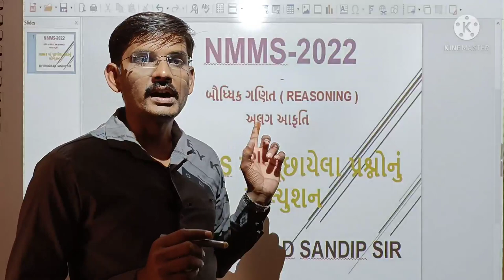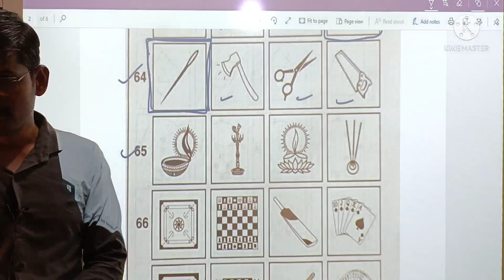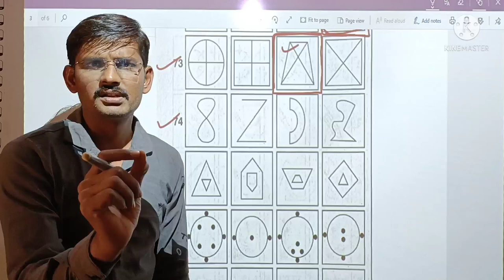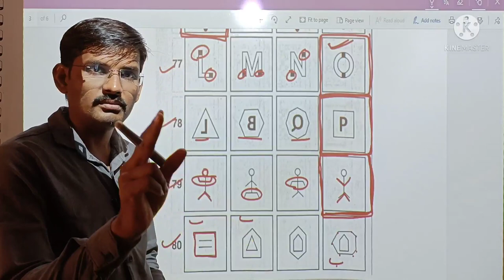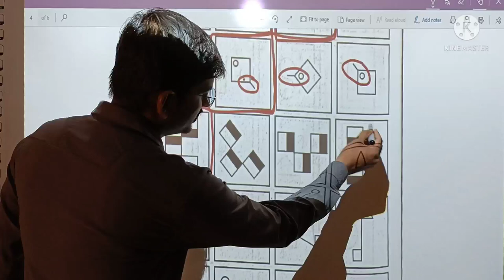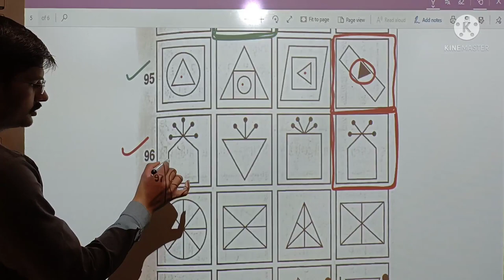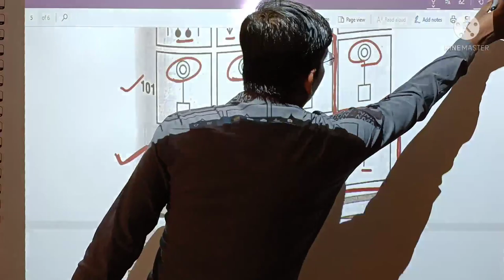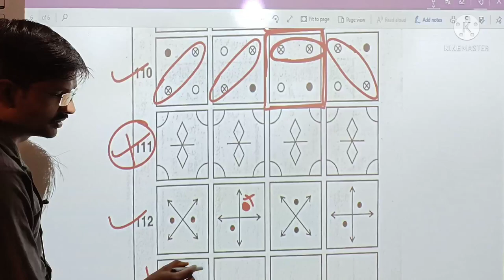NMMS||અલગ આકૃતિ|| Different figure||reasoning||navodaya||alag aakruti||all exam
NMMS||અલગ આકૃતિ|| Different figure||reasoning||navodaya||figure different